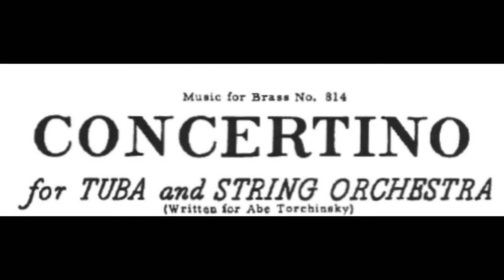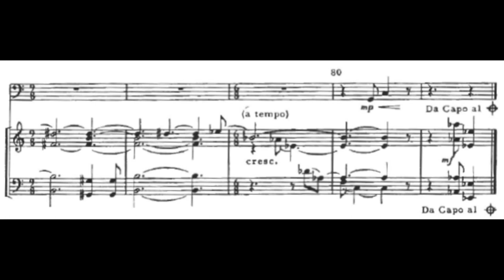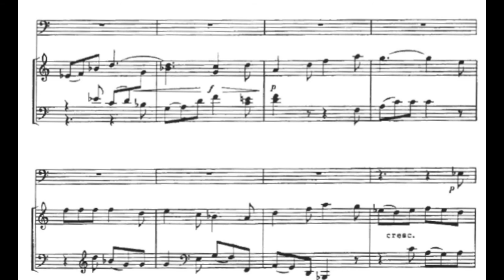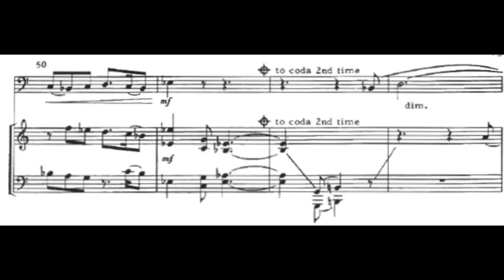A.FRACKENPOHL "Concertino" (piano accompaniment base karaoke) TUBA and STRING ORCHESTRA III TEMPO